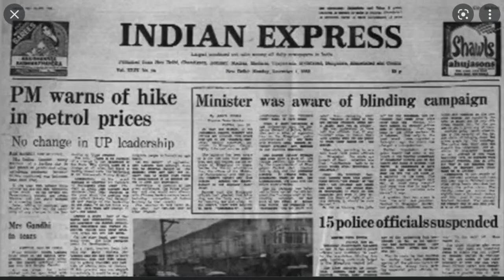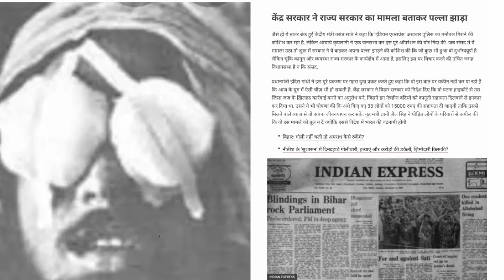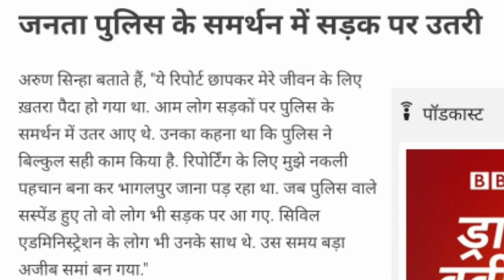Ankhfodwa kand Bhagalpur Bihaar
Ankhfodwa Kand Bhagalpur Bihar